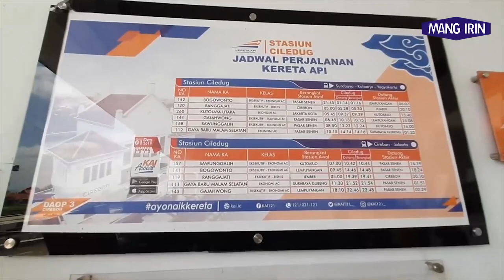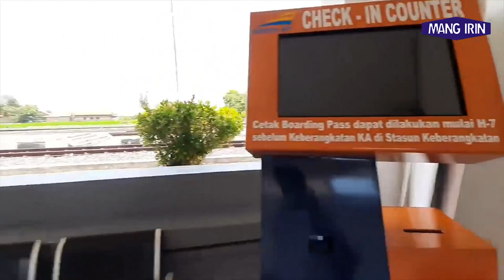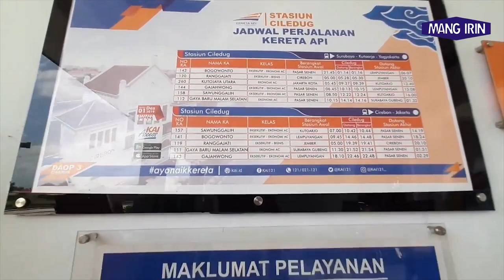REVIEW STASIUN CILEDUG CIREBON skala HO 1/87 by mang irin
dokumentasi video STASIUN CILEDUG yg aslinya by @YusrilRizkyPratama

bahan
Acrilic laser
plastik abs 3d
handmade

untuk order pembelian bisa melalui link di bawah ini